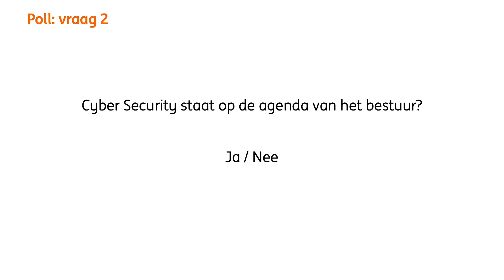ING Webinar Cybersecurity - Maart 2022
Dagelijks worden zorg- en onderwijsinstellingen aangevallen door cybercriminelen. Cybercrime behoort inmiddels tot de belangrijkste bedreigingen van de continuïteit van je organisatie. De gevolgen hiervan kunnen enorme consequenties hebben voor je organisatie en je maatschappelijke taak in de samenleving.